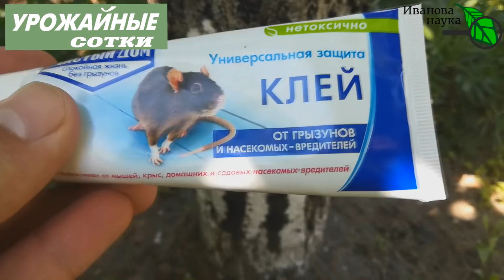МУРАВЬИ в саду? ПРОСТОЙ И РАБОЧИЙ СПОСОБ забыть о муравьях и тлях!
ВНИМАНИЕ! Открылся интернет-магазин по продаже биопрепаратов! Информаци о препаратах Антилус, Аидис, Титаниум, Гелиос, Флорис, Атлантис, Друг садовода и огородника (Триходерма), Защитник сада и огорода (Боверия+Метаризиум), Биогидрогель и о других новинках на сайте

Муравьи (далеко не все!) бывают нежелательными гостями в саду и огороде. Некоторые виды муравьев вступают в союз с тлями, из-за чего начинается непримиримая борьба со всеми муравьями в саду и огороде. Однако, как правило, эта борьба проигрывается, так как муравейников очень много, а под атаку попадают, в первую очередь, те виды, которые не несут никакой угрозы саду и огороду, а приносят только пользу.
Поэтому мое предложение - бороться очень точечно и прицельно.
Как это сделать в варианте с деревьями - смотрите в этом видео.